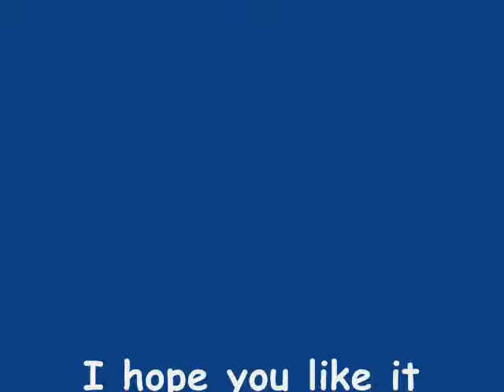Driving a Buffalo - GTA SAMP: NGRP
Just a video I created while playing NGRP